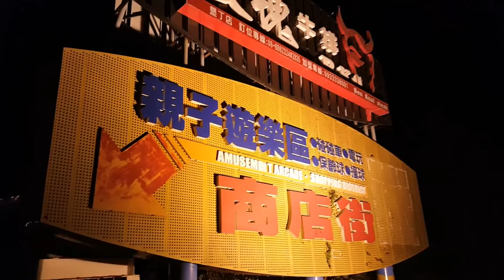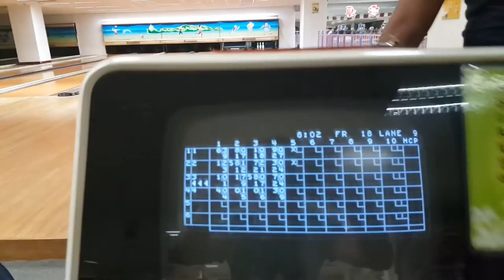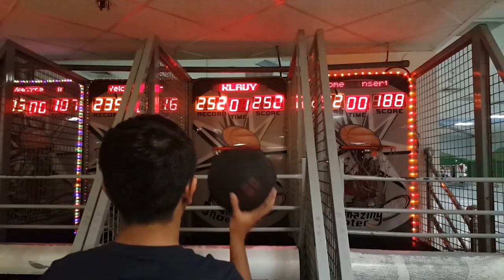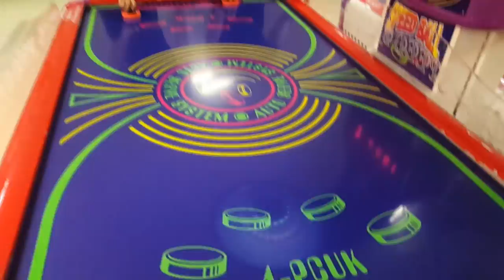Vlog #8 - TAIWAN AGAIN?! (Taiwan Day 1)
Day 0 brings us to Kenting Nigh Market, located near the south coast of Taiwan.

-SHOT ENTIRELY ON THE SAMSUNG GALAXY S6 EDGE-